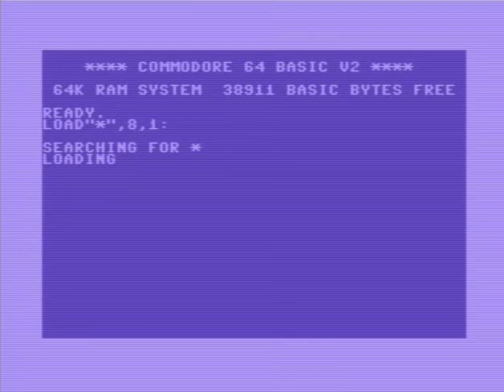C64 One File Demo: Hyper Peaceful by Bonzai! 16 January 2021!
f:Commodore 64 (C64)
Airwolf/F4CG!